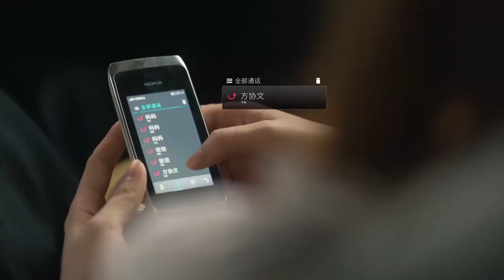《玫瑰的故事》38集大結局：家明慘死，亦玫、方協文離婚，分到多少錢？開放式結局#玫瑰的故事#劉亦菲#林更新#萬茜#霍建華#林一#彭冠英#黃亦玫